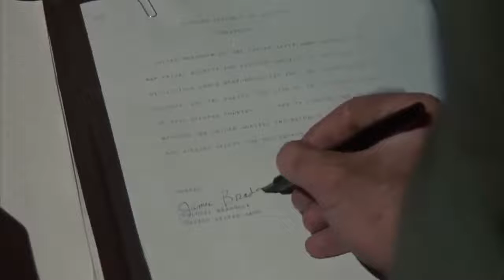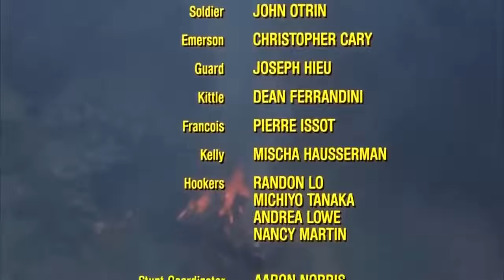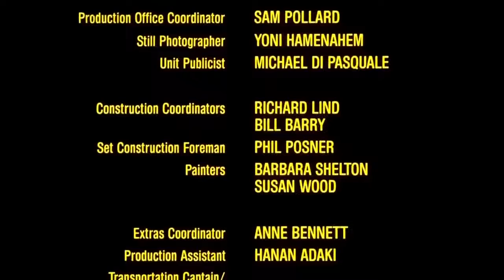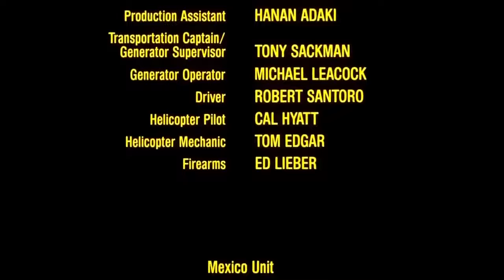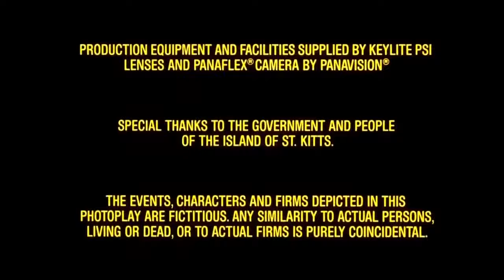Missing in action full movie ## chuck Norris